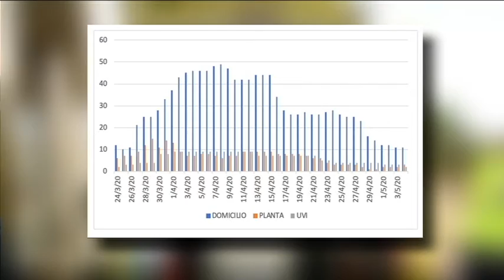Diez días sin contagios nuevos en Lanzarote